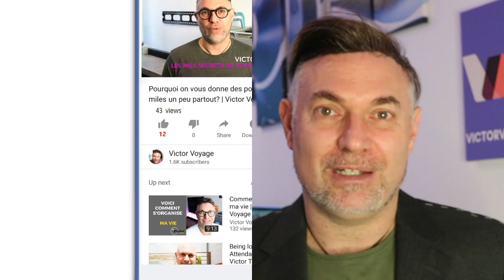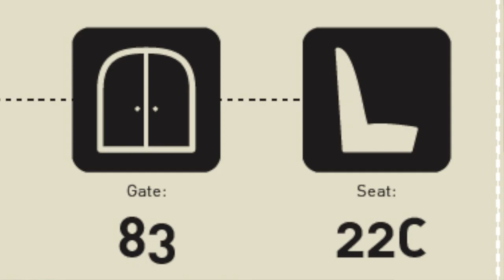Pourquoi les Repas sont Mauvais en Avion? | Victor Voyage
Questions en rafale: je réponds à 5 de vos questions.

(il y en a des centaines d autres)